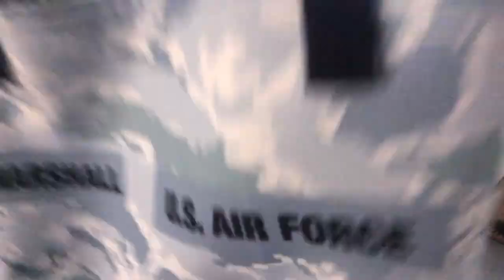Basketball Smack Talk | Mommy Vlogger | Military Family Vlogs | Air Force Family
Their IG: @military.family.love

Krystin's IG: KweenKrys_